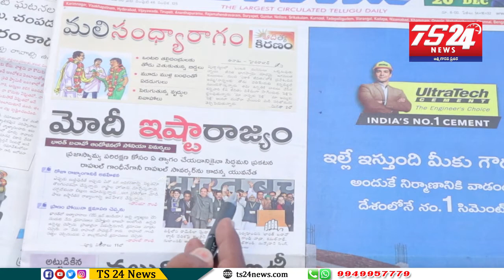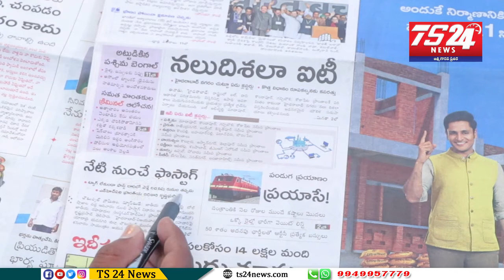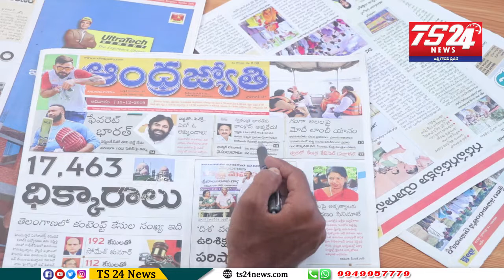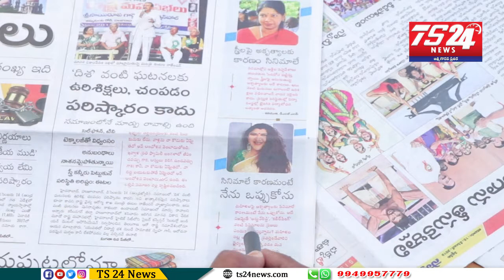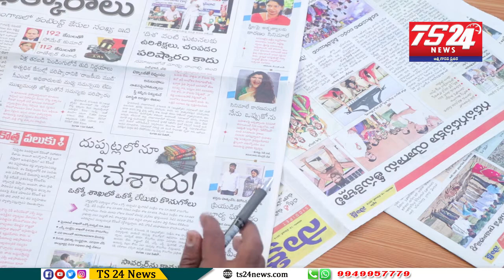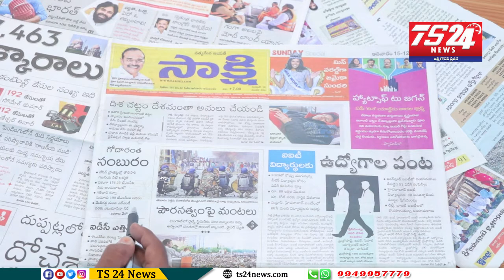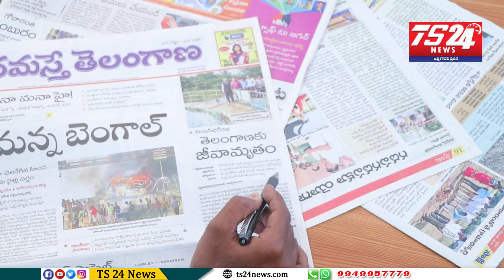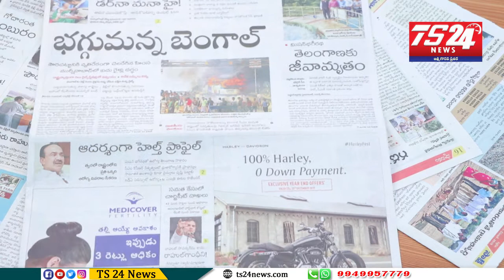పత్రికలు - ప్రధాన శీర్షికలు|TS24 News